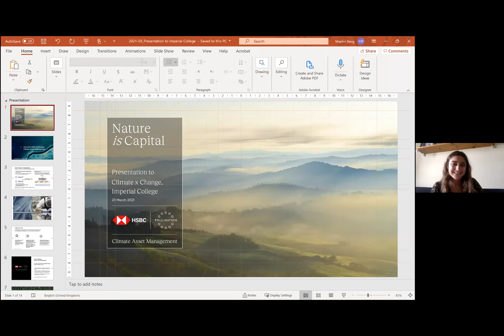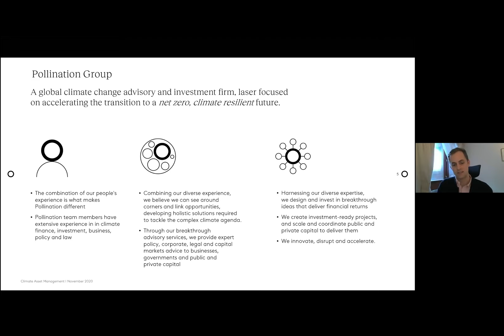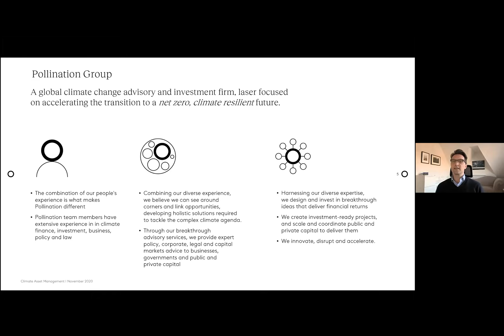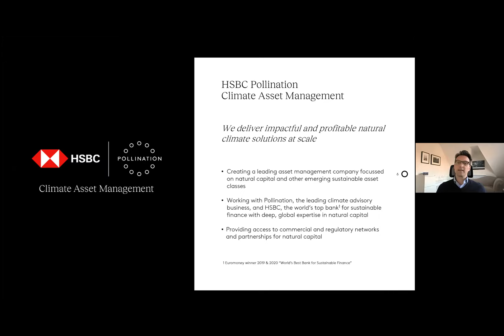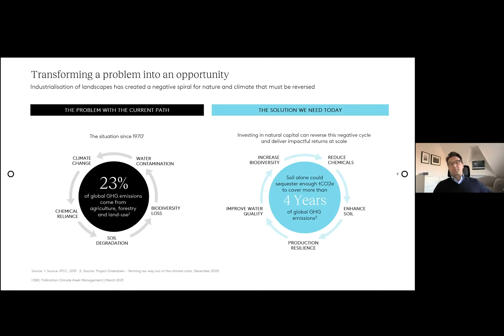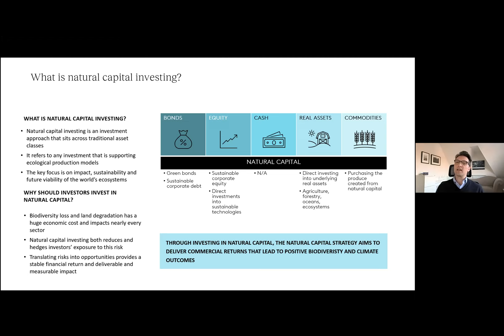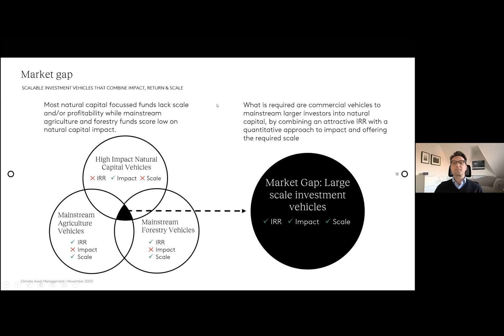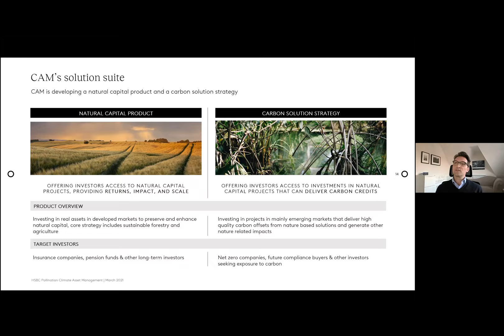Imperial Climate X Change | With Martin Berg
What is nature investing? How can we put a price on nature? What is a reef credit? Hear from Martin Berg, Head of Natural Capital Impact Strategy at HSBC Pollination Climate Asset Management.